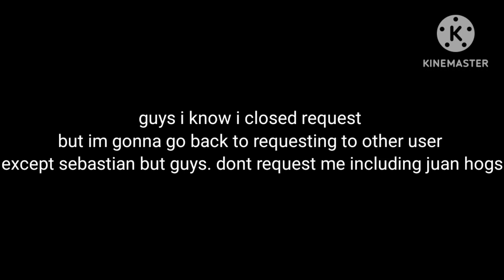(read the entire thing)